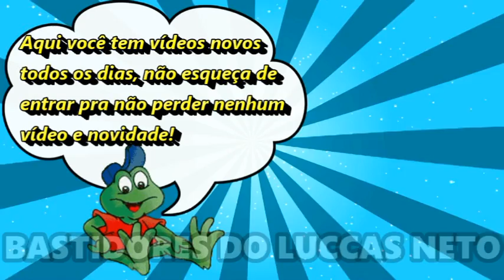LUCCAS NETO E SEU FILHO ENCONTRAM FOCAS DE VERDADE EM PORTUGAL!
O Luccas Neto e seu filho, o Luke, encontraram Focas de verdade em Portugal! Veja no vídeo o filho do Luccas Neto rindo das focas!

Já deixa um likezão no vídeo pro filho do Luccas Neto, o Luke, e comenta!